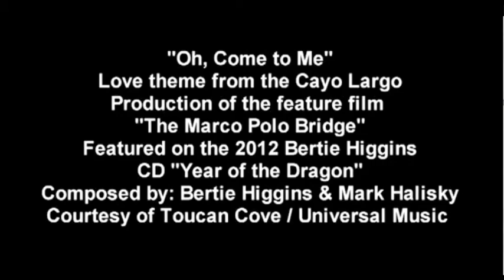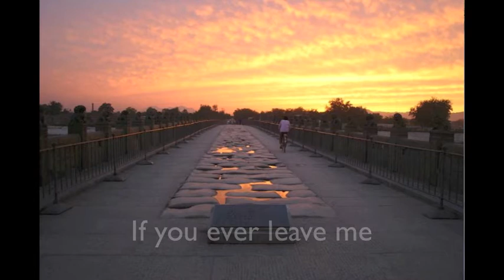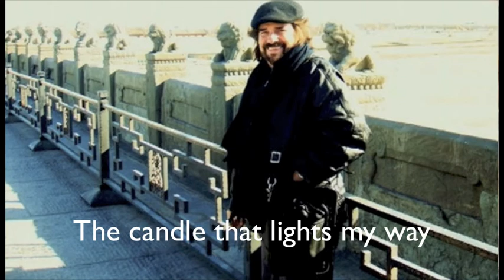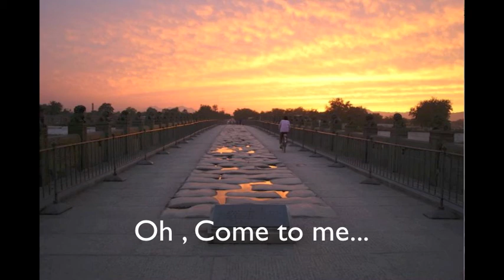Marco Polo Bridge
Oh, Come to me sung by Bertie Higgins
Lyrics displayed by Rickey